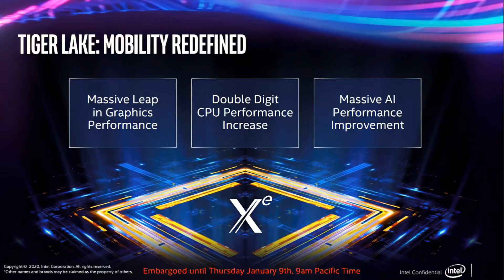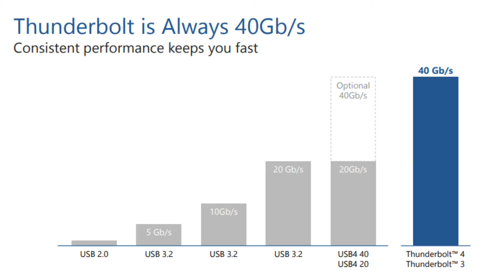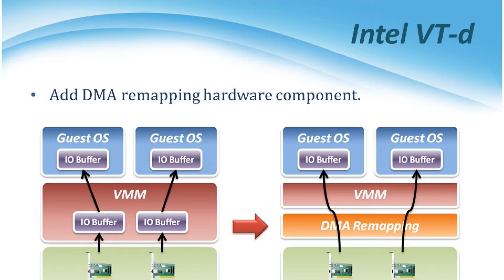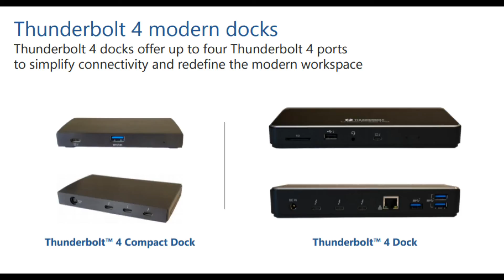Thunderbolt 4 | தண்டர்போல்ட் 4 | Explained in Tamil | TAMIL TECHBOOK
இந்த வீடியோவில் தண்டர்போல்ட்  4 மற்றும் அதன் அம்சங்களைப் பற்றி பார்ப்போம். இன்டெல் தனது தண்டர்போல்ட் 4 விவரங்களை வெளியிட்டுள்ளது. ஜனவரி மாதம் CES 2020 இன் போது இன்டெல் முதன்முதலில் தண்டர்போல்ட் 4 ஐ அறிவித்த ஆறு மாதங்களுக்குப் பிறகு இது வருகிறது. இப்போது, ​​இன்டெல் இதை "யூ.எஸ்.பி-சி இன் மிக முழுமையான மற்றும் எதிர்கால-ஆதார பதிப்பு" என்று அழைக்கிறது.
TAMIL TECHBOOK